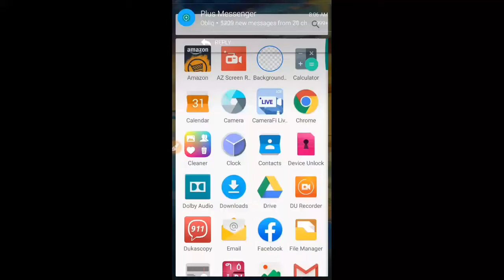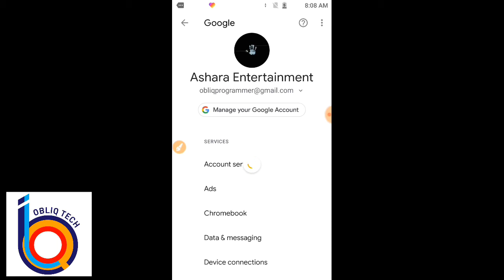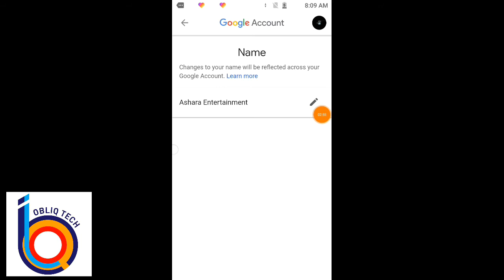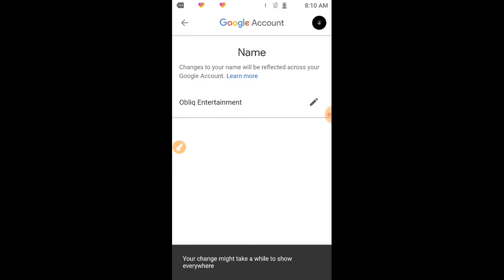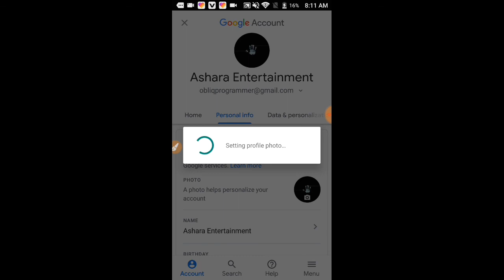የ ጂሜል ኢሜል ስማችንን በ2 ደቂቃ መቀየር እንችላለን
ዛሬ የማሳያችሁ የጂሜል ስማችንን እና ፕሮፊል ፎቶአችንን እንዴት መቀየር እንዴት እንደምንችል ነው ማሳያችሁ፡፡
ለዚህ ቻናል አዲስ የሆናችሁ ሰብስክራይብ በማረግ ቤተሰብ ይሁኑ፡፡

Let’s cover to day topic How to Change Gmail Name in Android Mobile in 2 minutes.

Hey Guys, Today in this video I'm going to show you how to change our google gmail name. We can change your gmail name in 2 minutes in your android mobile phone.

Also i will cover how to change gmail profile picture on android phone.

In this video i will cover the following sub topics
1. how to change gmail name in android phone / mobile
2. how to change gmail profile picture on android phone in 2 minutes

Obliq Tech Science and Technology Institution

እኔን ማግኘት ከፈለጉ